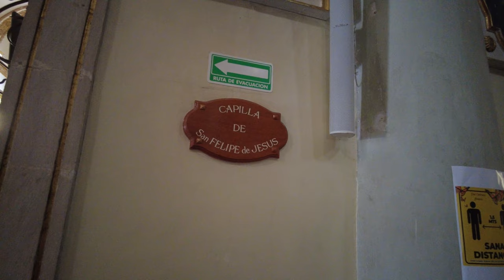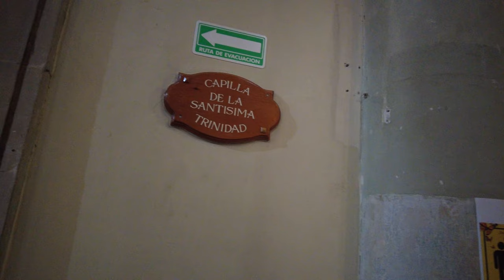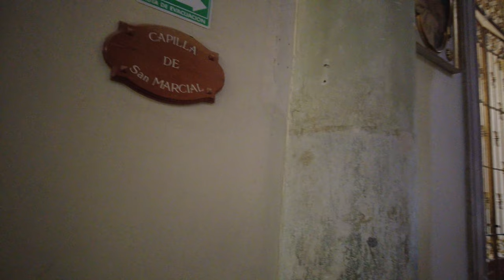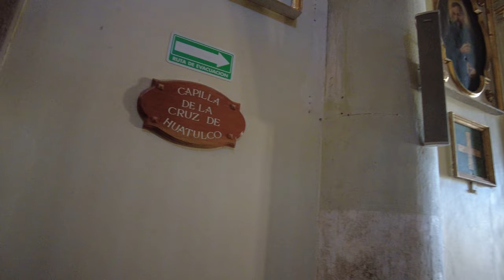🇲🇽 4k Vistando la Catedral Metropolitana de Oaxaca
Disfruta de un recorrido por la Catedral Metropolitana de Oaxaca. Dedicado a todos aquellos que están lejos de Oaxaca.

📋 Menú del Video:
0:00 - Catedral Metropolitana de Oaxaca
1:26 - Capilla de San Juan Bautista
2:19 - Capilla de San Felipe de Jesús
2:49 - Capilla de la Inmaculada Concepción
3:10 - Capilla de la Santísima Trinidad
3:59 - Capilla del Señor del Rayo
5:33 - Capilla del Santísimo Sacramento
6:25 - Capilla de San Marcial
6:44 - Capilla de San José
7:04 - Capilla de Santa Rosa de Lima
7:30 - Capilla De la Cruz de Huatulco
7:50 - Capilla de Santa Ana

La música pertenece a tomi.cn9; Later - tomi.cn9 (Lo-Fi HipHop mixtape) - Environment

No se permite utilizar el contenido de este video para fines comerciales y no comerciales. Cualquier otro comentario escríbenos.